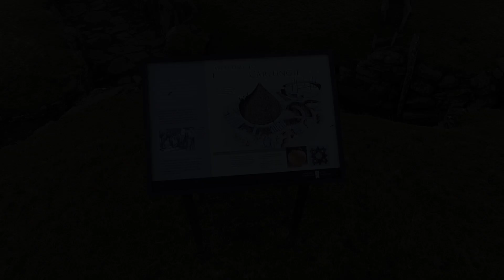Carlungie Earth House - DJI Phantom 3 Advanced Drone Flight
Carlungie Earth House - DJI Phantom 3 Advanced
An Iron-Age oddity
Despite their name, earth houses were not dwellings but stone-lined underground passages. Where they have been excavated, as at Carlungie, associated buildings have been found at ground level. Earth houses are also known by their French name, souterrain, and are found in Brittany, Cornwall and Ireland as well as Scotland.

Earth houses are found along much of Scotland’s eastern seaboard, from Lothian to Shetland. There are distinct regional types. They range from the massive earth houses of Angus and Perthshire, averaging some 46m2 in area, to those in the Northern Isles providing a mere 5m2 of floor space. The latter date from around 400 BC, whereas the likes of Carlungie were most likely built in the first two centuries AD.

Carlungie Earth House is unusually long (around 46m) and complex, with side passages. Excavation in the 1950s revealed a number of small, round stone buildings at ground level, enclosed within the curve of the earth-house passage.

Hiding place or storage space
All sorts of suggestions have been advanced as to what earth houses were used for, including hiding places. But they were probably little more than cold stores, their cool, dry conditions suitable for grain and other produce. The far larger size of the Angus and Perthshire examples perhaps reflects the greater fertility of the surrounding farmland. Their dating, in the 1st and 2nd centuries AD, suggests that they might have been built to store grain for the occupying Roman army. Excavation has shown that most were filled in deliberately around AD 200, as if they were no longer needed.

Highlight
The winding passage – one of the most complex surviving.